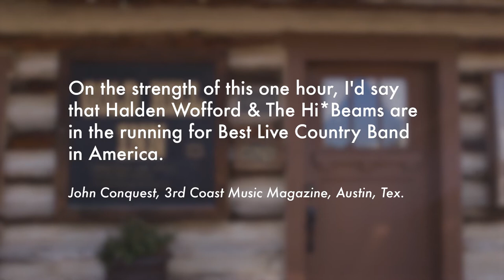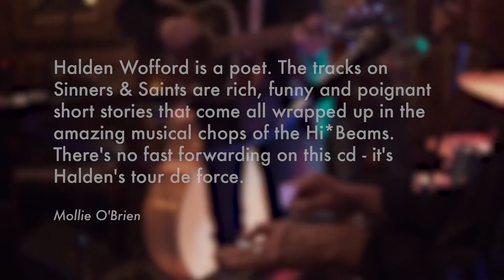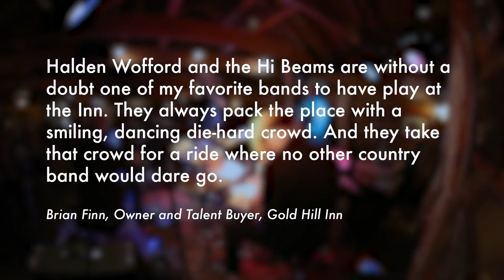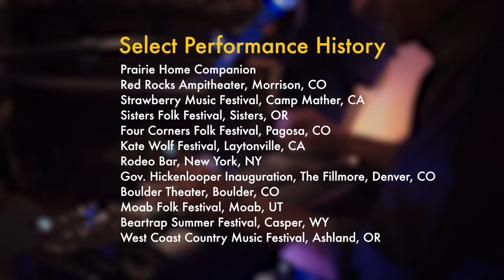Halden Wofford & the Hi*Beams Live at the Gold Hill Inn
Highlights of Halden Wofford & the Hi*Beams live at the historic Gold Hill Inn October 15th, 2017.

Song order:
Just Don't Care
Yodelin' Rhythm & Blues
Mansion on the Hill
Panhandle Rag
Guess Things Happen That Way
Fire & Brimstone
all authors credited in video.

Filmed and edited by Kyle Ussery at Flat Nine Design, Louisville, CO

The Hi*Beams are:
Halden Wofford - acoustic guitar, lead vocals
Bret Billings - pedal steel guitar, harmonica, vocals
Ben O'Connor - upright bass, vocals
Damon Smith - drums, vocals
Greg Schochet - electric guitar and mandolin, vocals